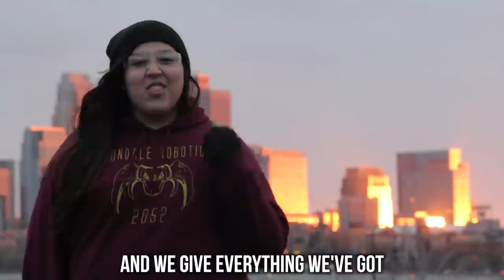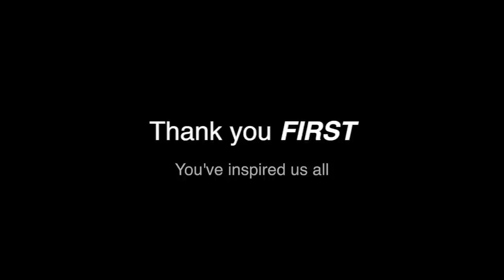FIRST Robotics Parody: Fergalicious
Share to help us spread the message of FIRST! After months of planning and recording, KnightKrawler proudly presents: "FIRST Robotics." It's quirky, nerdy, and fun; we hope you sing along!
▼ Links Below ▼